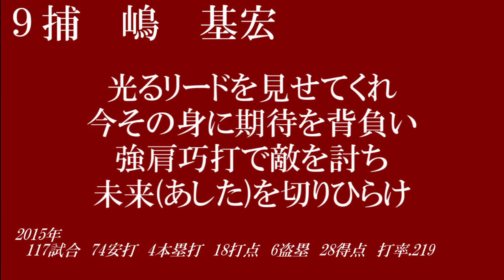東北楽天ゴールデンイーグルス 応援歌 2016年開幕戦1-9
2016年開幕戦1-9　歌詞付き
2016/03/25

１右　岡島　豪郎
チャンスを掴め目指せ勝利　岡島豪郎
俊足・好打・守り抜け　魂込めて
オオオオーオ！　オオオオーオ！
オオオオーオオオ！　オイ！

２一　銀次
夢乗せて　放て鋭い一打
「打て！銀次！」　勝利のために

３中　松井　稼頭央
東北の大空に　新たな歴史描け
さん然といつまでも　輝き続けろ

４左　Z.ウィーラー
溢れるパワー　見せつけろ闘志
戦うのさ　いざ逞しく
ぶっ飛ばせさあ　ウィーラー　oioioioi！

５三　今江　敏晃
翳(かざ)す掌(てのひら)　新たな未来へ
今描いた道を　熱い志(こころ)に

６遊　茂木　栄五郎
飛び立とう誇らしく　この大地を蹴って
逞しく美しく　力の限りに
(汎用テーマA(30歳未満の野手))

７指　J.ゴームズ
ラララララララララララ　勝利呼ぶ一撃で
ララララララララララ　輝くステージへ

８二　藤田　一也
勝利を信じて　ひたむきに進め
終わり無き道を今　駆け抜けろ藤田

９捕　嶋　基宏
光るリードを見せてくれ　今その身に期待を背負い
強肩巧打で敵を討ち　未来(あした)を切りひらけ

　投　則本　昂大